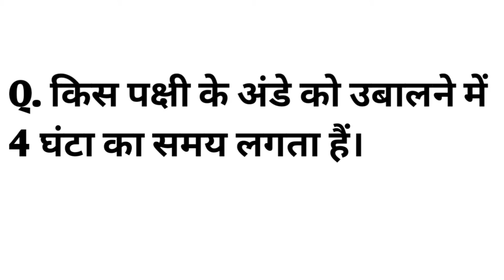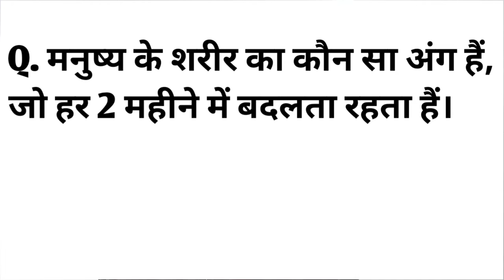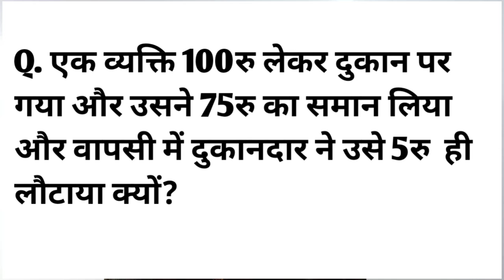Very Important Gk Question in Hindi. कौन ऎसी अंडा जिसे उबालने में 4 घंटा का समय लगता हैं।gk trick.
students classes
gk tricks in hindi
pahle anda aaya ya murga